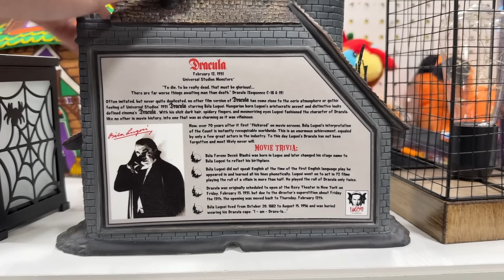Fall Thrifting! Goodwill Thrift With Me! Sweaters, Coats, Boots, etc.